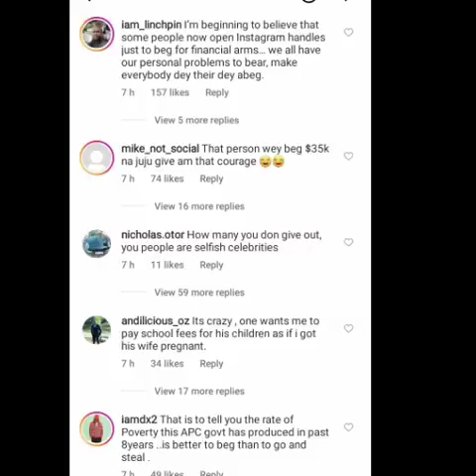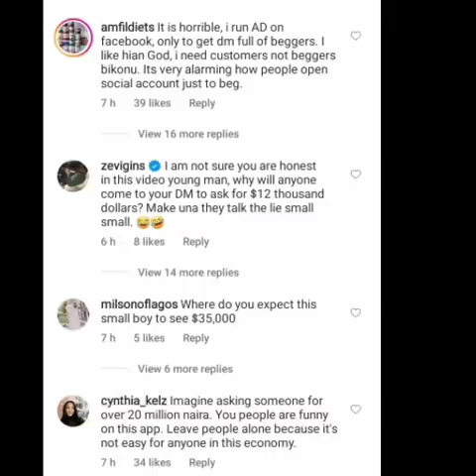"This is getting out of hand”- Chindedu Ikedezie ‘Aki’ cries out.